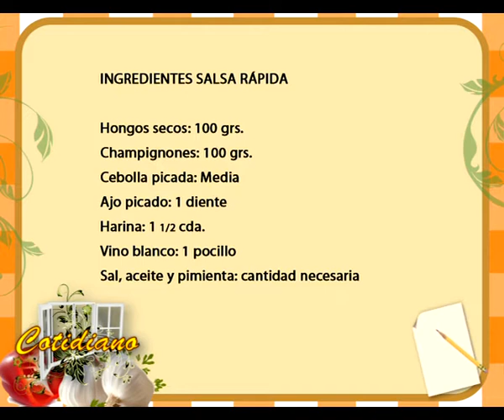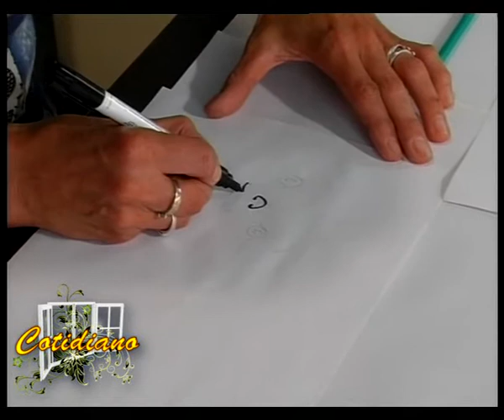Programa COTIDIANO 4 parte 1 de 2 30 04 2011